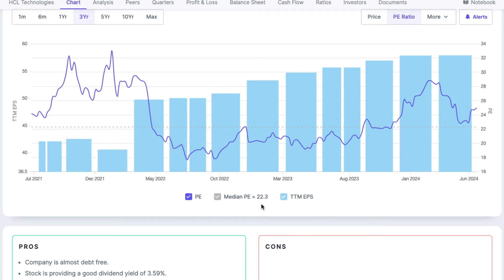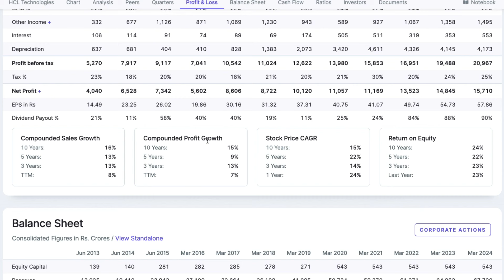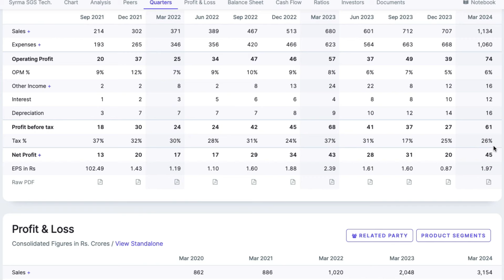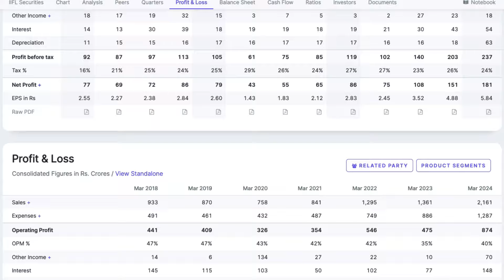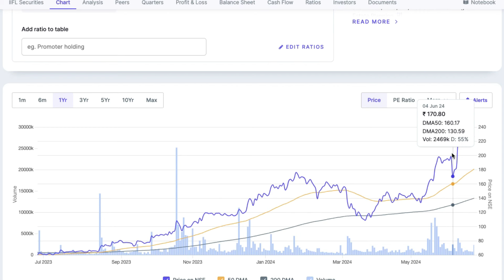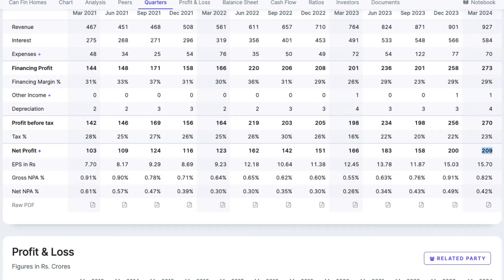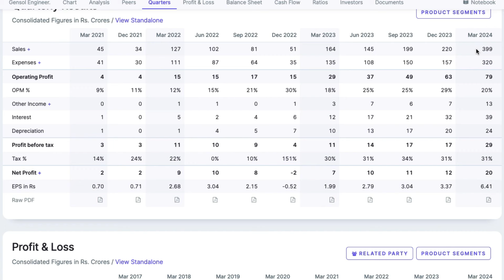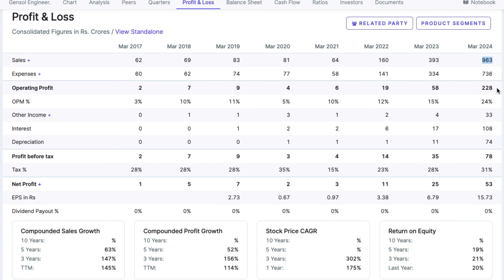Best Stocks to buy now | Best Stocks to buy in 2024